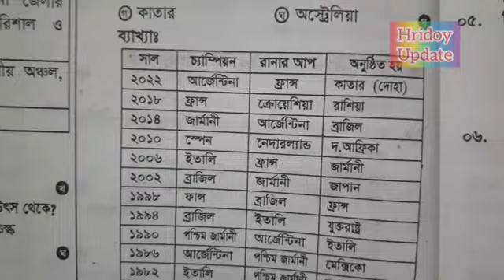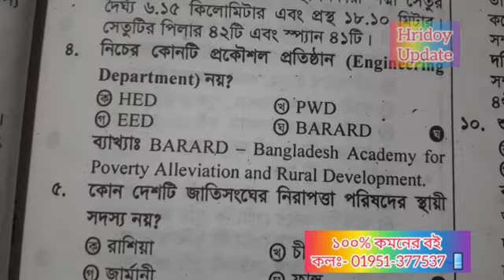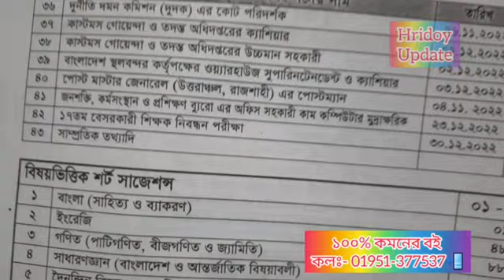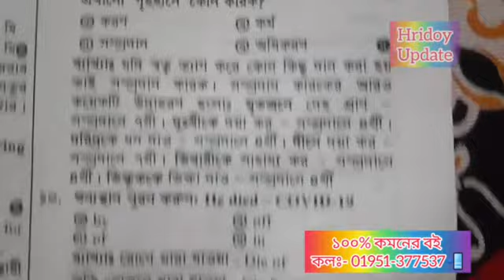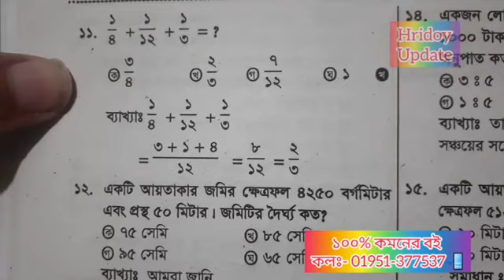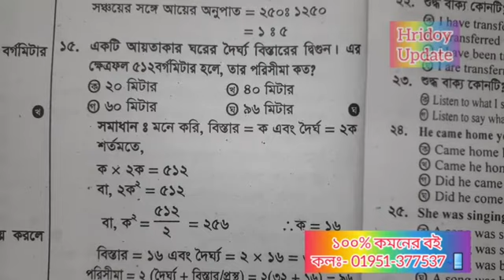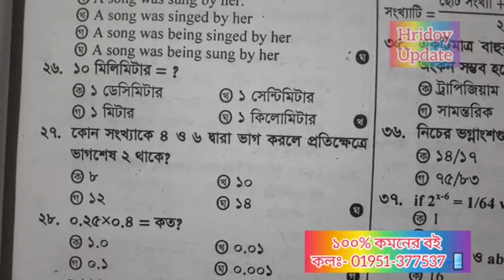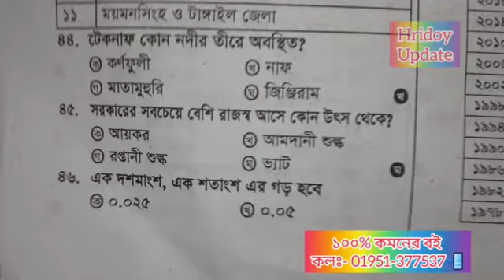LGED🔥 হিসাব সহকারী পদে🔥 ১০০% কমনের প্রস্তুতি🔥 চাকরী পেতে কোন বই পড়বেন?📚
হবে ইনশাল্লাহ!! 💚

১০০% কমন পেতে অবশ্যই আমাদের বইটা সংগ্রহ করুন 🔥✌️📚

কলঃ-০১৯৫১-৩৭৭৫৩৭ 📲